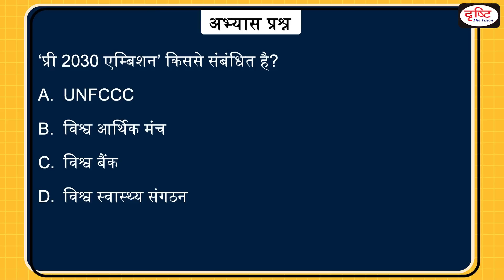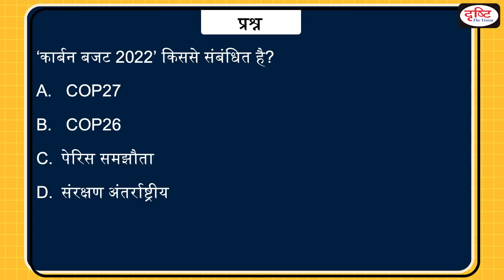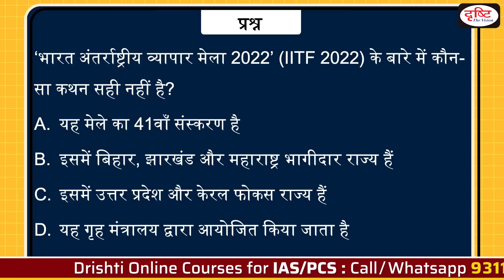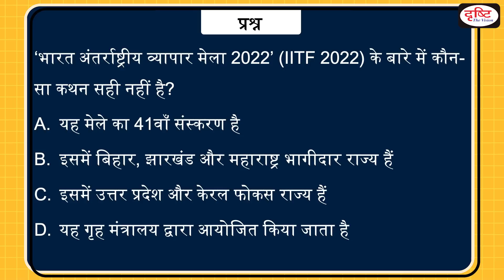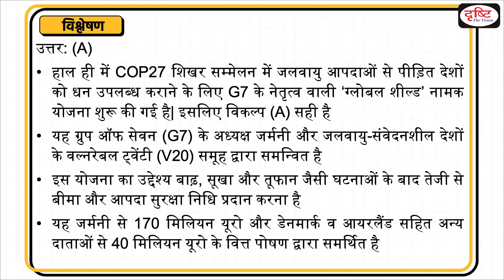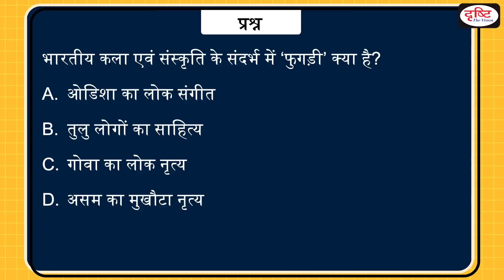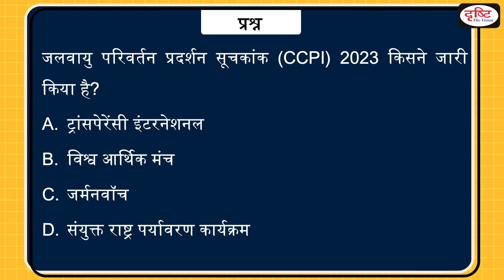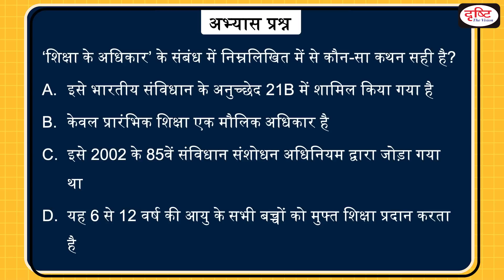Today’s GK – 16 November 2022 | Drishti IAS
1. The Methane Alert and Response System (MARS)
2. Carbon Budget 2022
3. Fundamental Rights
4. UTSONMOBILE app
5. India International Trade Fair 2022” (IITF 2022)
6. Sea Vigil-22
7. 'Global Shield'
8. Fugdi
9. In our LiFEtime
10. The Climate Change Performance Index (CCPI) 2023
11. Right to Education

1. Videos by Dr. Vikas Divyakriti

2. Concept Talk- By Dr. Vikas Divyakirti